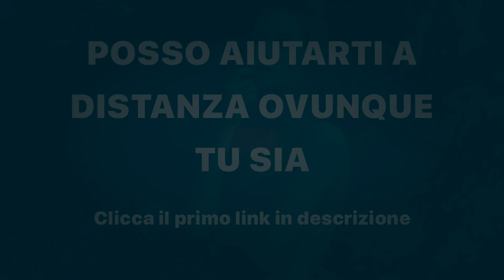Allenamento Petto a Casa con 2 Manubri per la Massa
Scopri in questo video un allenamento per il petto a casa con 2 manubri per aumentare la massa muscolare efficacemente in poco spazio per puntare all'ipertrofia muscolare e alla forza muscolare con scapole addotte e depresse per proteggere l'articolazione delle spalle espirando nella fase concentrica ed inspirando in quella eccentrica. Assicurati che l'esecuzione sia impeccabile con la zona centrale del corpo contratta per mantenere una buona postura sempre con focus sul pompaggio muscolare. Allena anche la consapevolezza muscolare migliorando il tempo sotto tensione e la connessione mente muscolo per sentire al meglio quali esercizi sono i migliori per te.